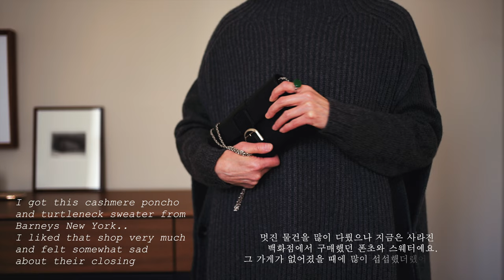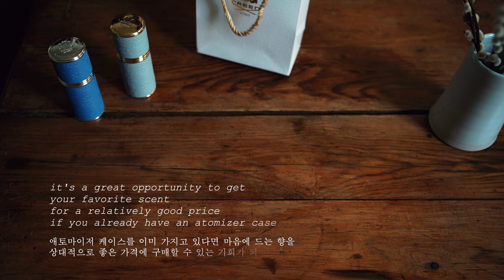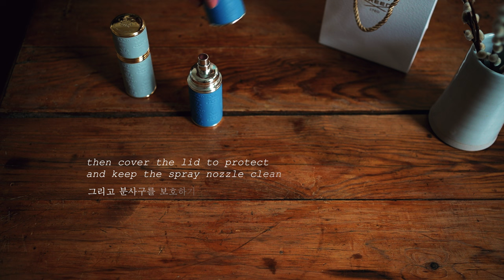San Francisco vlog/days of mid April/new in/Sophie Bille Brahe jewelry box/Creed atomizer/박성철 옻칠 접시